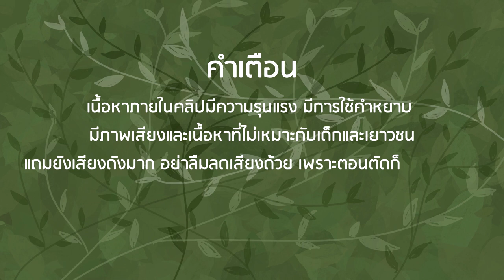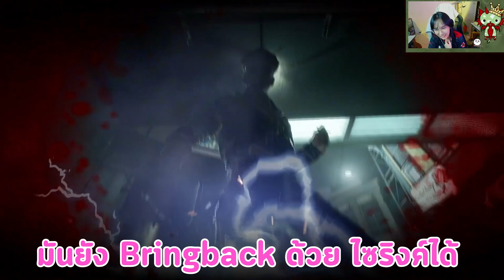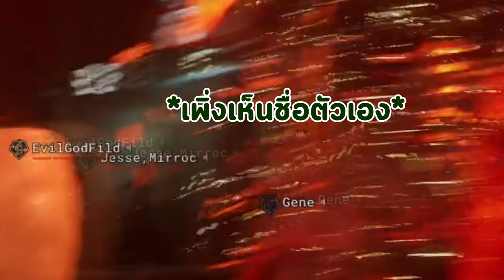[ The Outlast Trials ] Highlight 1 - เล่นสามคนคอแตกสามคน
หรือติดตามข่าวสารการสตรีมต่างๆ